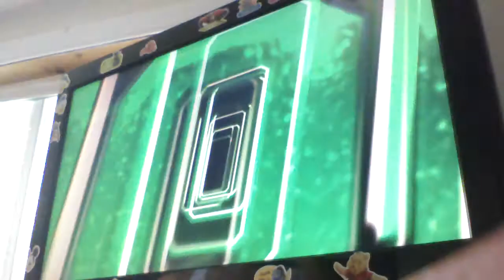Def Jam 2K17 - Grab yourself a drink, Let's get down to it - Emma & Paige Attacks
Club DTP